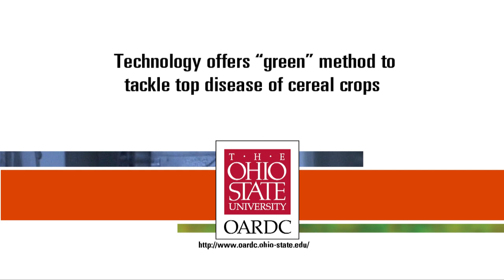Breakthrough in Head Scab control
OARDC scientist Mike Boehm has partnered in developing a new biological control agent targeted towards contolling Fusarium graminearum, the fungus that causes head scab.